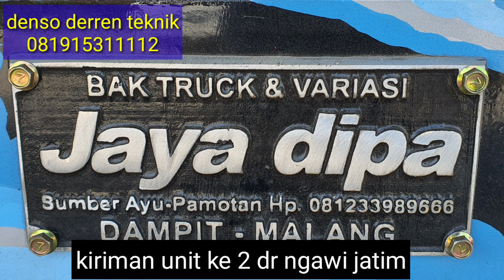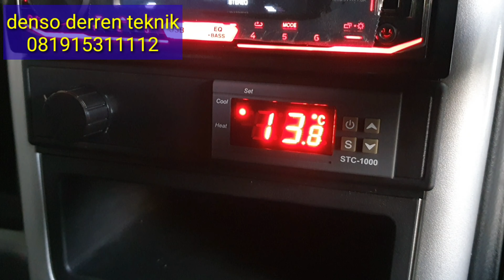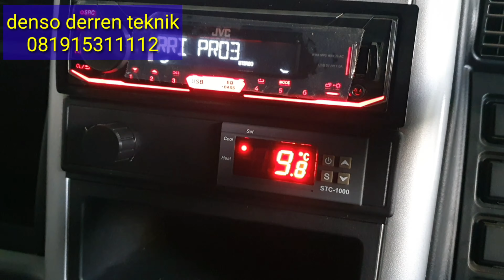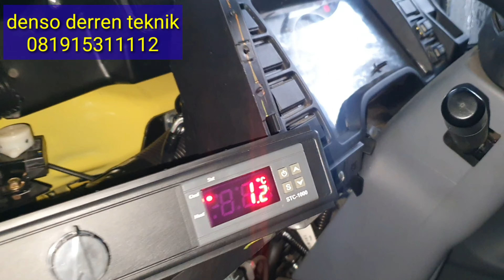pemasangan ac truck canter super dingin